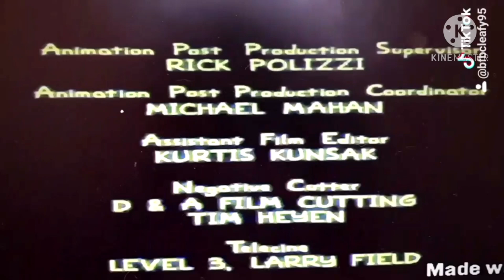Object Leafy's Treehouse of Horror iv End Credits